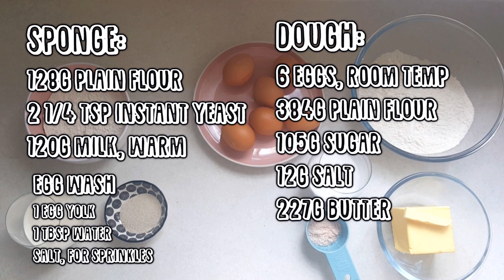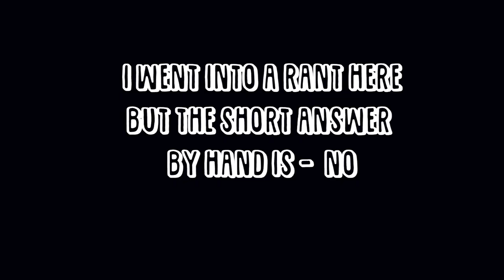I attempted THE FLUFFIEST BRIOCHE BREAD RECIPE BY HAND ( cause I apparently like suffering lol )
Hello friends! If you like these crazy cooking videos, consider buying me a coffee :D

well hey, well hi, well hey, well hi HELLO!
WELCOME FRIENDS!
Today we are making BRIOCHE! Yes, that buttery eggy, sweet, fluffy loaf of the french heavens!
Known to be difficult, labour intensive and time consuming
I wanted to take the brioche challenge and see how easily
us non chefs can make this butter loaf!
Even BY HAND! - dun dun duuuuun -
Luckily, we are guided today by June from DELISH!
Since she has an overwhelming amount of positive reviews, hopefully today
we will be one too :)
Will we succeed? or suffer?!?!

As someone who loves cooking and baking ( but is.. amateur.. at best )
I found that the internet has A LOT of recipes, some good, some bad.. Some cray craaaay.
And I'm here to test em, taste em, and see what's good !
What's worth making, how easily it is made by an amateur and at what cost!
Whether you are a cook or never have before, comment your thoughts, your expertise or whether you will try it yourself!
So all of us can learn together and become not a chef friends :3

COMMENT!! ANY RECIPES you want me to try!
Have you made it before?
Will you give it a go??

- My instaaaaaa's -
@lauraisnotachef ( food )
@lauradanielleart ( art )
@laura_daniielle ( personal )

The footage and images featured in the video has been used